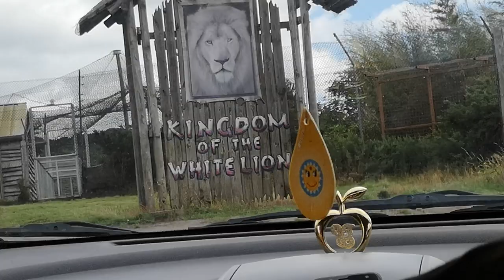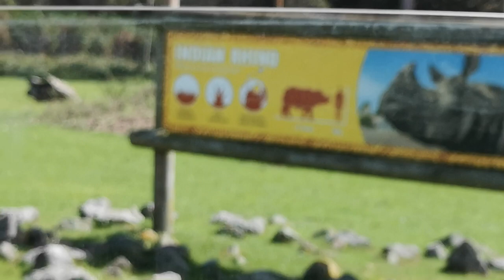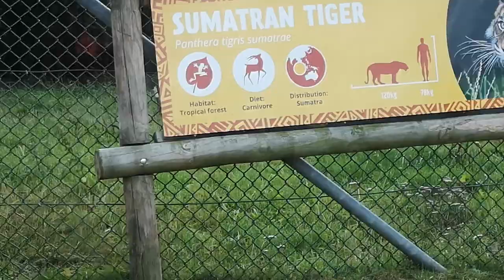West Midland Safari park part2🦓🐍🐊🦏🦒🐫🐿️🐘🦡